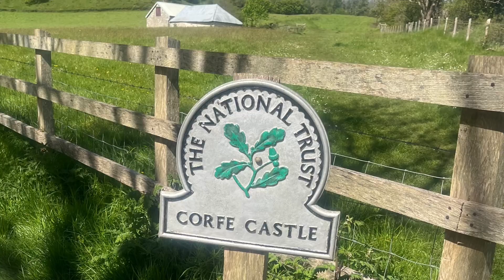Corfe castle 🏰 Dorset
The dramatic ruins of Corfe Castle stand on a natural hill overlooking the village with the same name, guarding the main route through the Purbeck Hills.

Corfe Castle is located halfway between Wareham and Swanage on the Isle of Purbeck in Dorset, UK.

It guards the gap between the Isle of Purbeck and the rest of Dorset, nothing can pass in or out without going past the Castle.

Absolutely worth to visit.